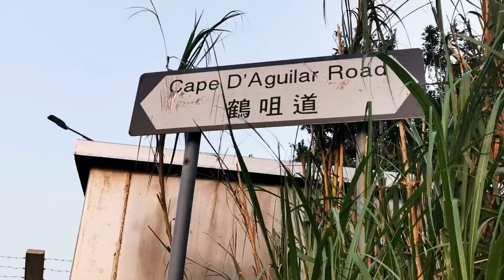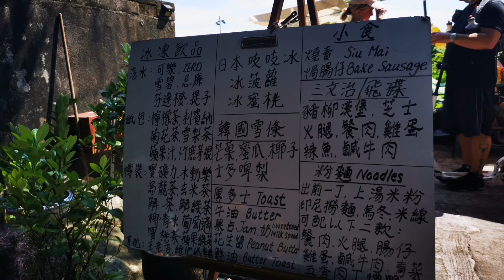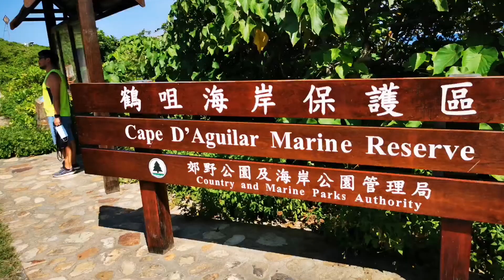鶴咀半島 Cape D'aguilar 丨世外桃源 Paradise 丨雷音洞⚡Thunder Cave丨海岸保護區 Marine 丨蟹洞🦀Crab Hole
香港島東南部，有一個尖尖的海角， 其外形看上去像鶴的咀，因此便叫作「鶴咀半島」。

鶴咀海岸保護區就在鶴咀半島南部, 範圍包括鶴咀水域, 以及半島以南的一個小島狗髀洲 (又稱珓杯洲)。鶴咀半島有奇特的海岸地貌和壯麗的景色， 但因為被劃為海岸保護區及「具特殊科學價值地點」, 交通受管制， 出入不便， 所以平日遊人稀少，不過卻是戶外活動愛好者和攝影發燒友的勝地。

鶴咀海岸保護區海域面積約20公頃，保護區 內的海岸、海牀呈現變化豐富的地質岩層，最古老的是火山爆發形成的凝灰岩，然後依次為花崗閃長岩、流紋斑岩和玄武岩。由於海浪的衝擊,形成陡 斜甚至垂直的石岸。在鶴咀海岸保護區的水域中，生物多樣性相當豐富，有各種魚類、石珊瑚、軟珊 瑚及各種海洋無脊椎動物。

鶴咀有兩處獨特的地方。一處是香港天文台在此設立的地震測量站，另一處是被列入香港法定古蹟的鶴咀燈塔。它是香港5座有逾百年歷史的燈塔 之一，在香港海事歷史上佔重要的一頁。鶴咀燈塔於1875年建成啟用，成為香港第一座燈塔。鶴咀燈塔屹立在半島東邊的懸崖上，是一座全身雪白，高9.7米的圓柱形石塔。燈塔的底座、拱形的門口及塔內螺旋式的樓梯都由花崗石砌成,工藝精湛。

鶴咀半島的東岸懸崖是欣賞和拍攝日出的勝 地。

鶴咀海岸因為長期受到海浪衝擊，海蝕地貌十分莊觀，海蝕崖、海蝕洞、海蝕拱、海蝕平台等顯而易見，其中兩個巨大的海蝕洞「蟹洞」和「雷音洞」是最吸引人的地方。

海蝕洞位於鶴咀半島南端盡頭，附近便是香港大學太古海洋科學研究所。香港大學太古海洋科學 研究所前的海岸邊，陳列着一副完整的鯨魚骨骼，是1955年在維多利亞港擱淺的一頭長鬚鯨留下的標本，長約八米多，如今日日夜夜守着大海,也時常 進入攝影者的鏡頭。

鶴咀半島人煙稀少，幾乎沒有居民，是星空攝影的勝地。每當晴朗無雲的夜晚，鶴咀半島南端正好向着銀河升起的方向，蟹 洞、珓杯洲和海灣都可以作為地景，堪稱絕配。

鶴咀半島還是一個探尋二戰軍事遺址的地方。 二次大戰前夕，港英政府為防日軍在南面海岸線登 陸，建立了三座炮台、十多個防禦陣地及機槍堡， 其中的博加拉炮台已列入二級歷史建築。在鶴咀下村林蔭深處的海角,有一座機槍堡廢墟，三個機槍射擊口。

在保護區內，禁止游泳和潛水。未經漁農自然護理署的許可，不可以進行捕魚、採集生物及岩石 等活動。這是必須遵守的規則。